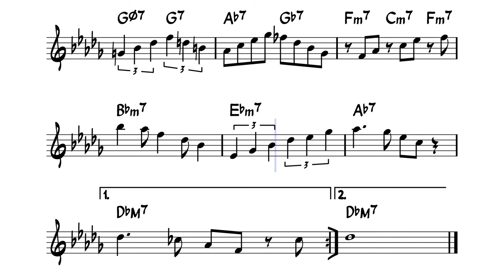Blues no. 4 by William "Brady" Thomas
For clarity's sake, this is only the head. To get the most out of the chart you also have to solo over the chords.